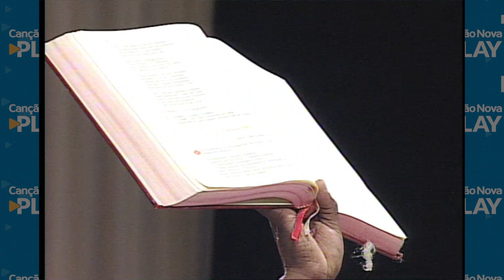Dar a vida pela eucaristia - Pe. José Augusto (11/06/09)